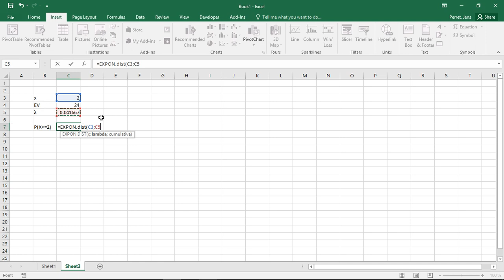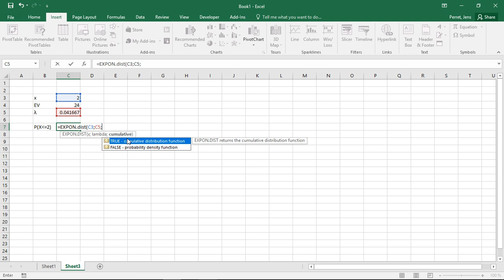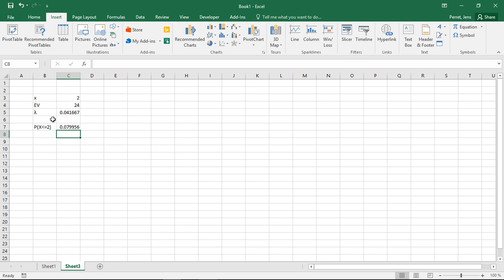Excel - Exponential Distribution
ISM Course Excel
Part 03.17

Additional information on the International School of Management (ISM) and the offered study programs can be found at: